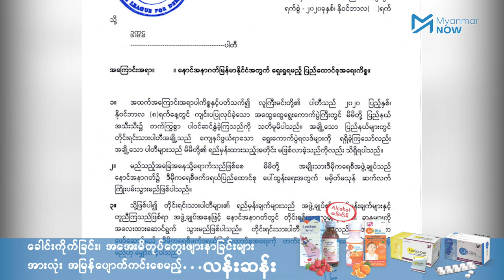အမျိုးသားညီညွတ်ရေးအစိုးရ ဖွဲစည်ရန် ရည်မှန်းထားဟု NLD ပါီတီထိပ်ပိုင်းခေါင်းဆောင်ဆို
၂၀၂၀ ရွေးကောက်ပွဲတွင် ပြည်ထောင်စုလွှတ်တော် ရွေးကောက်ခံကိုယ်စားလှယ်နေရာ စုစုပေါင်းရဲ့ ၈၀ ရာခိုင်နှုန်းကျော် အနိုင်ရထားသည့် လက်ရှိအာဏာရ အမျိုးသားဒီမိုကရေစီအဖွဲ့ချုပ် (NLD) ပါတီသည် လုပ်ပိုင်ခွင့်နေရာ အားလုံးမယူဘဲဲ အမျိုးသားညီညွတ်ရေးအစိုးရဖွဲ့စည်းဖို့ ရည်မှန်းထားသည််််ဟု ပါတီထိပ်ပိုင်းခေါင်းဆောင်ကဆိုသည်။

နိုင်ဝင်ဘာလ ၁၂ ရက်နေ့ ညနေပိုင်းတွင် "နောင်အနာဂတ်မြန်မာနိုင်ငံအတွက် ရှေးရှုရမည့် ပြည်ထောင်စုအရေးကိစ္စ" ဆိုသည့်ခေါင်းစဉ်ဖြင့် ကြေငြာချက်တစောင်ထုတ်ပြန်ခဲ့ပြီး အနာဂတ်ဖက်ဒရယ်ပြည်ထောင်စုအတွက် တိုင်းရင်းသားပါတီများကို ဖိတ်ခေါ်လိုက်သည်။

သတင်းနှင့်ရိုက်ကူး - ဇေယျာမော်၊ ဟေမာန်ပြည့်/Myanmar Now